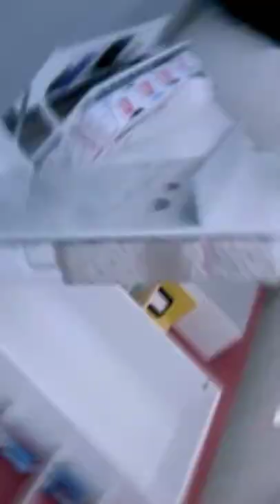Hidden bed and sofa set furniture